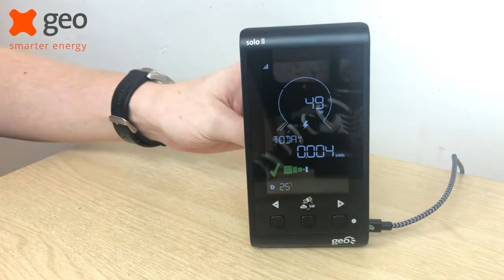How to reset the Solo II Solar Monitor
We have created this support video to walk you through the process of resetting the Solo II display.

Before you get started all you need to hand is the Solo II display, make sure it is turned on and plugged in.